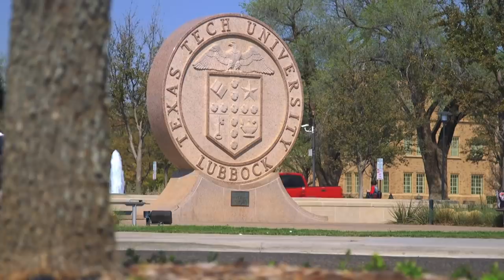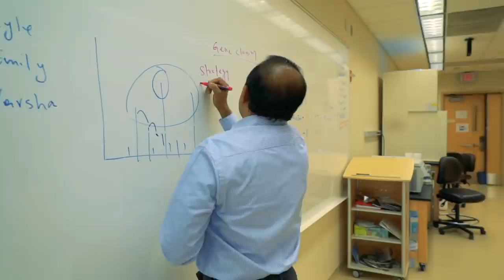Texas Tech Commitment | Introduction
The Texas Tech Commitment is our pledge to create a safe campus environment for students, faculty and staff.